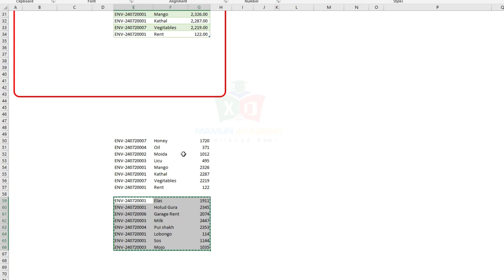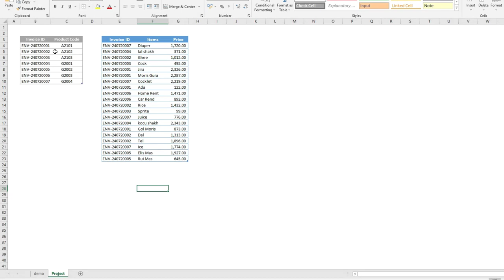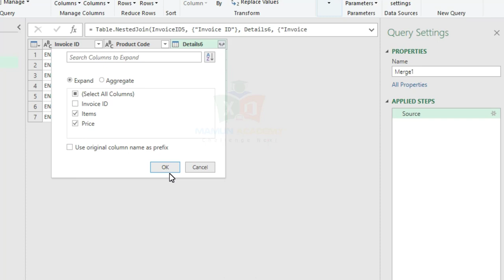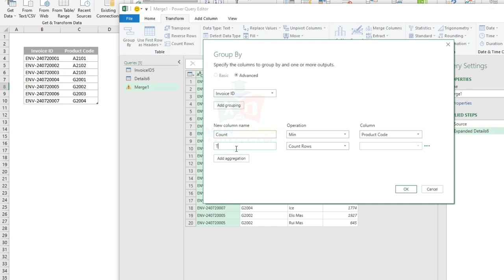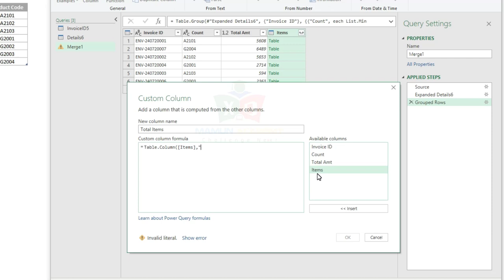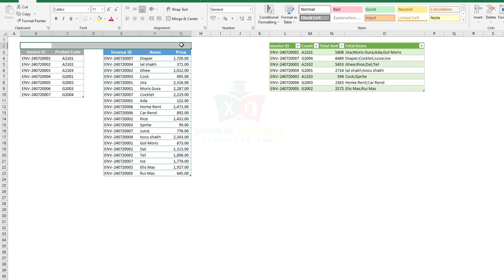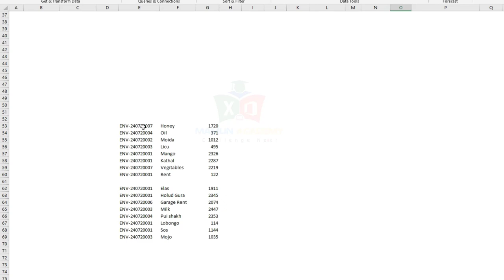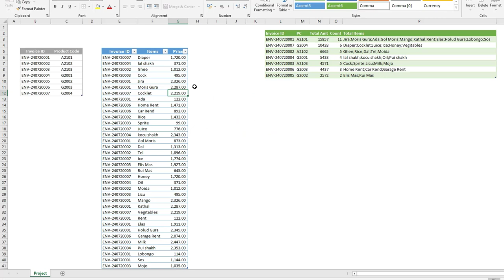9. PQFDA LOOKUP and Return Multiple Matching Data into Single Cell/Column from Multiple Rows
9.  PQFDA LOOKUP and Return Multiple Matching Data into Single Cell/Column from Multiple Rows

.Social Media.